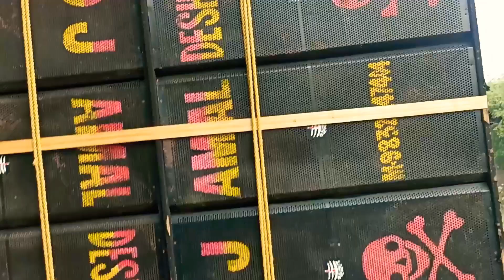01 01 2023🎉Happy new year Picknik Dj Amal Matel Datal Dance Subscribe karo amal djamal #sarzen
💚💚💚💚    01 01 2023  ko Picknik

in Dj Amal Sound

Bhalu Dam